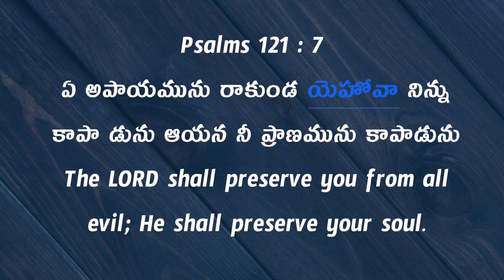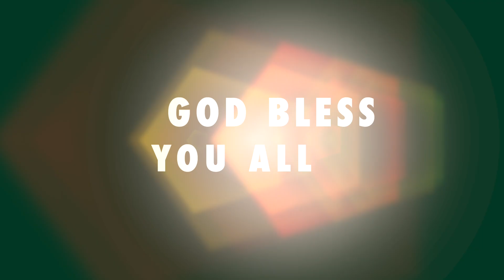Daily Bible Message | 12 10 2024Psalms కీర్తనల గ్రంథము 121 | Pastor Ratna Maitra